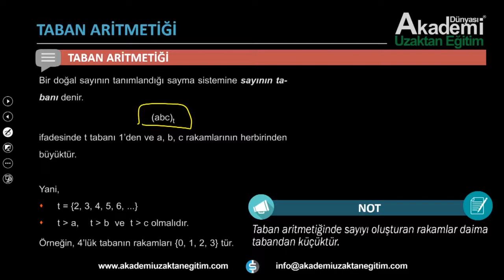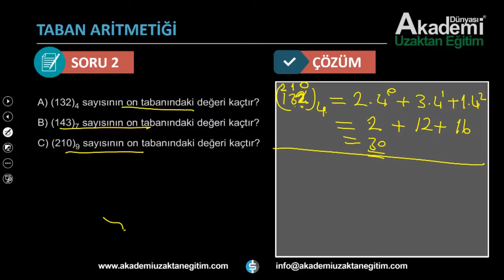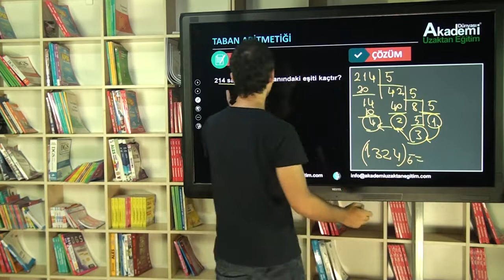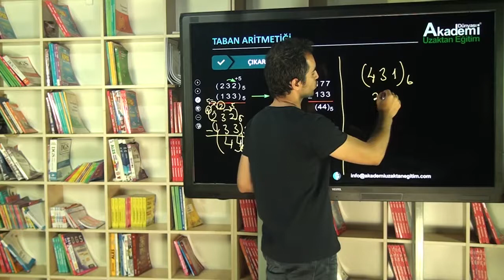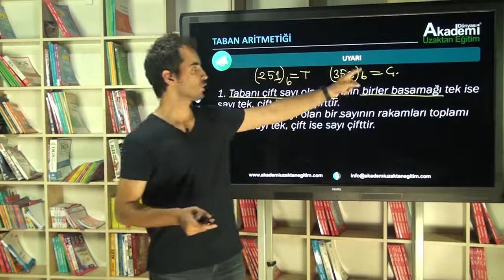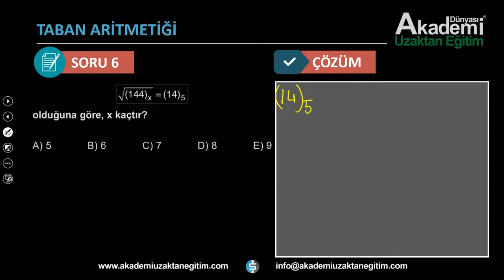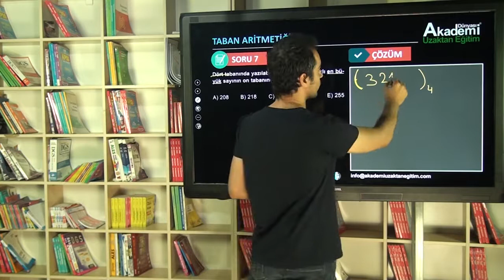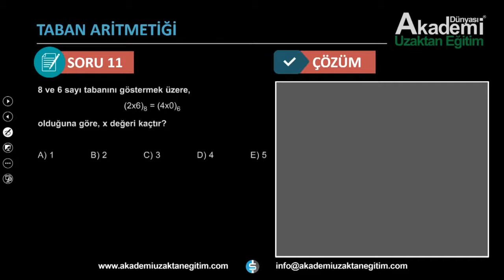Taban Aritmetiği Nedir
Akademi Uzaktan Eğitim Özgür ÇELİK ile Taban Aritmetiği Eğitiminin devamı için sayfamızı ziyaret edin.

09:00 - 19:00 SAATLERİ ARASINDA İLETİŞİM İÇİN
7-24 ARANMA TALEBİ BIRAKMAK İÇİN ;
✅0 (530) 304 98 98 Whatsapp ya da kısa mesaj olarak "KPSS" yazıp yollamanız yeterli. Eğitim danışmanlarımız size dönüş yapacaktır.
:) PAYLAŞ 🍎 ETİKETLE 🌺 KAZAN !!! :)
Bu reklamı kendi duvarında paylaşıp bir arkadaşını etiketleyen bütün takipçilerimize, EĞİTİM SETLERİNDE % 10 İNDİRİM Kazanma Şansını yakalayın.
Skype: Akademi Dünyası